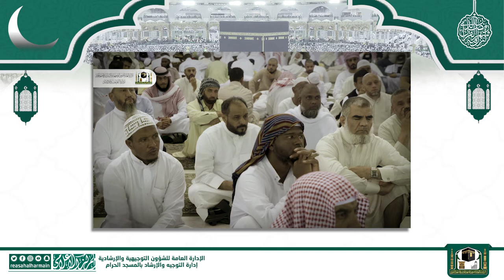50 | ﴿ العلاقة الصحيحة مع القرآن ﴾ لفضيلة الشيخ د طلال أبو النور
ضمن سلسلة فوائد وعبر
 من دروس المسجد الحرام لعام ١٤٤٠هـ
 بعنوان :
( العلاقة الصحيحة مع القرآن )
مقتبس من محاضرة :
( إنا أنزلناه في ليلة مباركة )
رابط المحاضرة كاملة

تنظيم | الإدارة العامة للشؤون التوجيهية والإرشادية بالمسجد الحرام
إنتاج | إدارة التوجيه والإرشاد
موقع الرئاسة العامة لشؤون المسجد الحرام والمسجد النبوي/